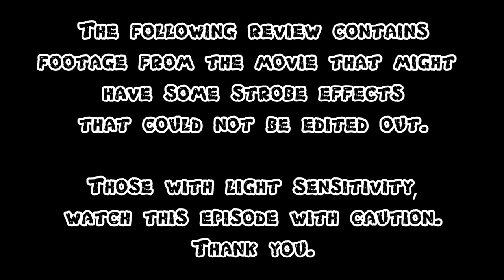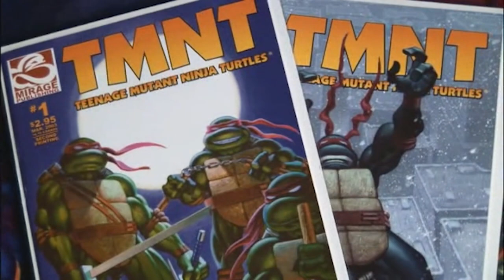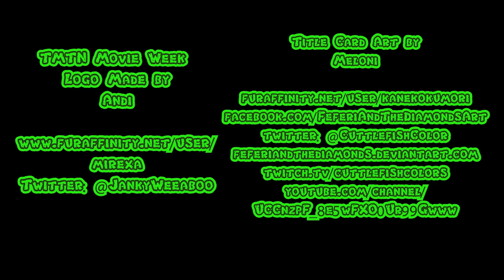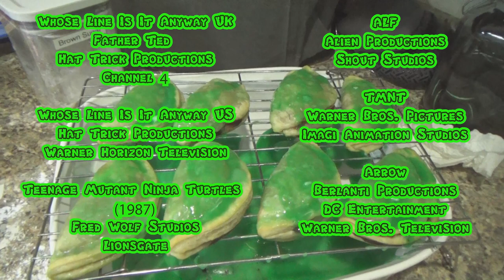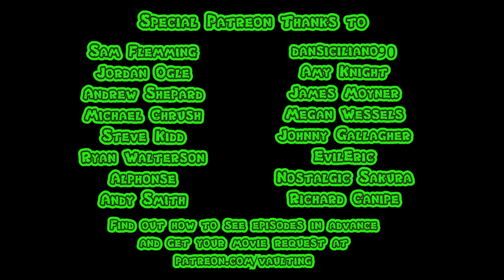Vaulting - Teenage Mutant Ninja Turtles: Out of the Shadows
This is it! The final entry for TMNT Movie Week and we conclude with the sequel that left many folks divided. Can fan service save this installment or is there something more lackluster here than before?